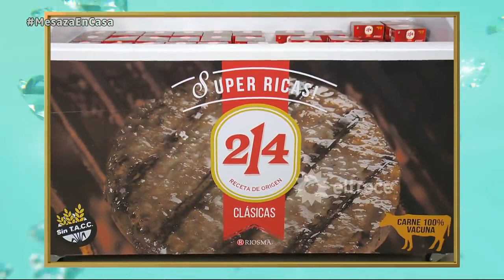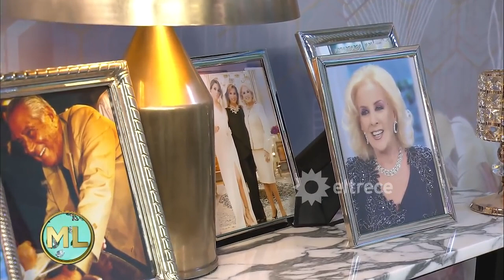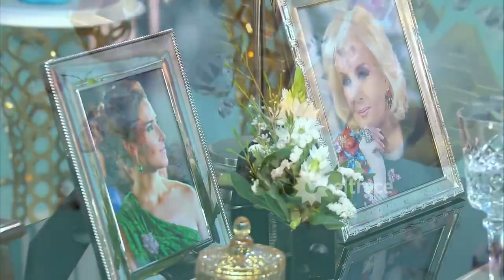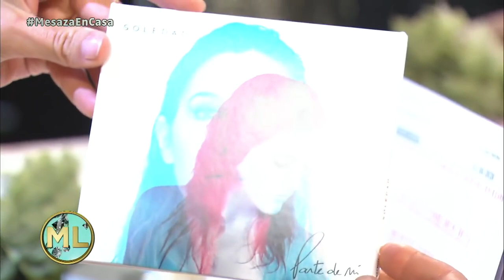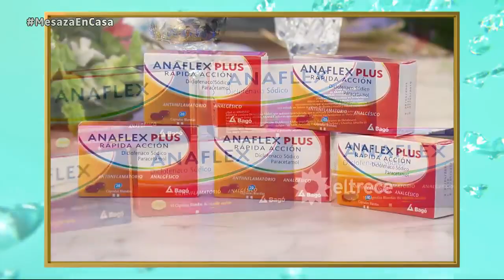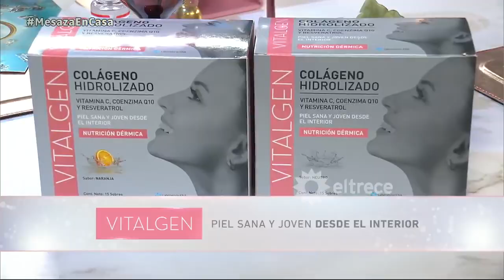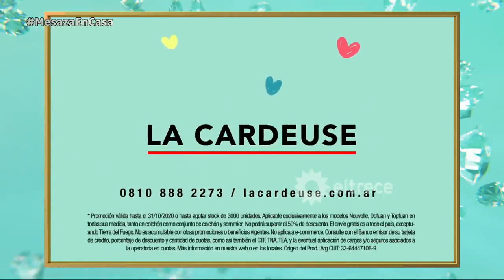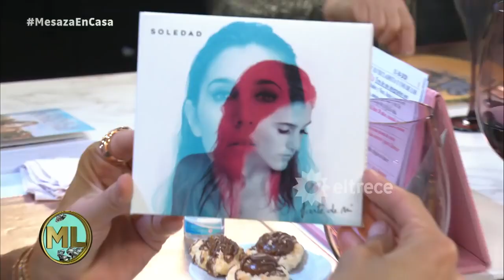Almorzando con Mirtha Legrand 11 octubre 2020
Almuerzan hoy La Sole, Ludovica Squirru, Julieta Zylberberg y Juani Giorgetti